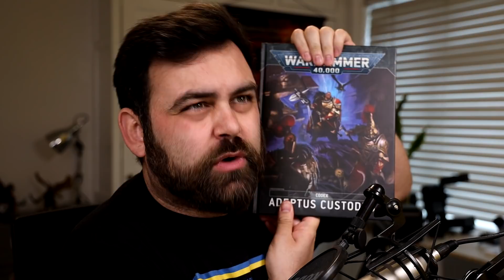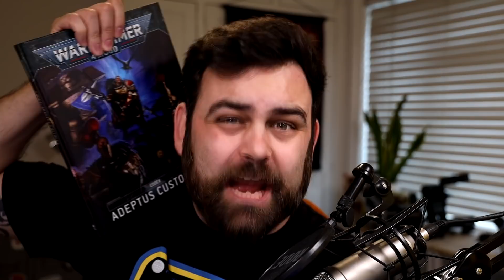Taking Custodes to a 4th Place Finish - Competitive Warhammer 40k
I played at Beach Head Brawl 2022 down in Bournemouth, and out of 180 players, I managed to snag a 4th place finish, and best in faction outside of the podium. Wanted to talk a little about the army and how it feels.